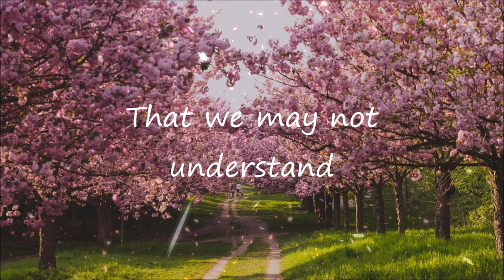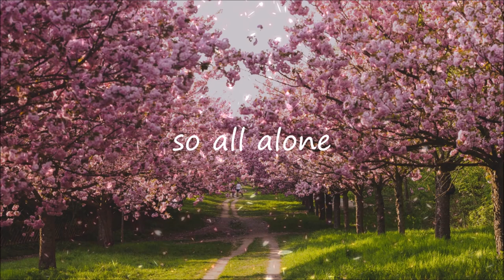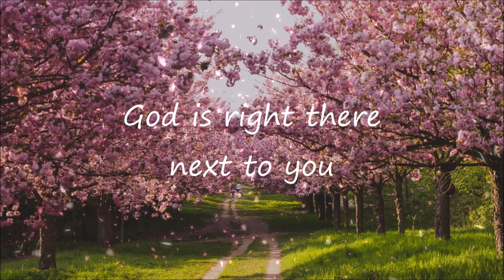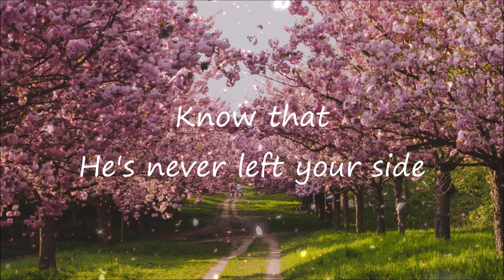God is There | Grace and Truth | Lyrics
God is There by Grace and Truth from Hyles-Anderson College with lyrics
I know, one of the singer of this song is the writer and composer while he was going through tough times.